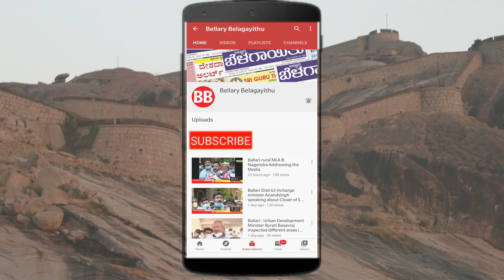Sadak Suraksha Jeevan Raksha | National Road Safety Month | Ballari ASP Lavanya |Bellary Belagayithu